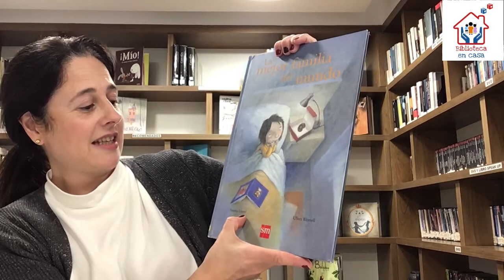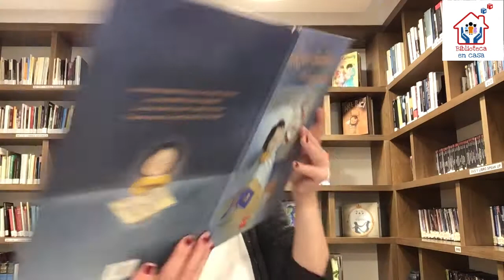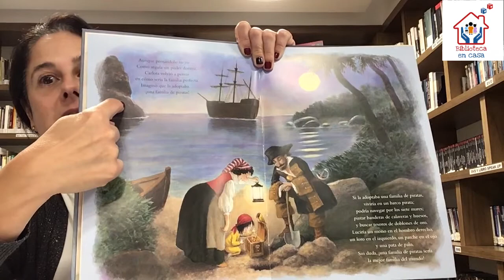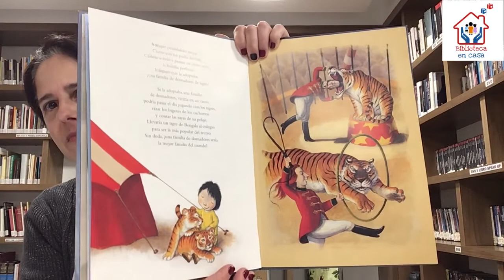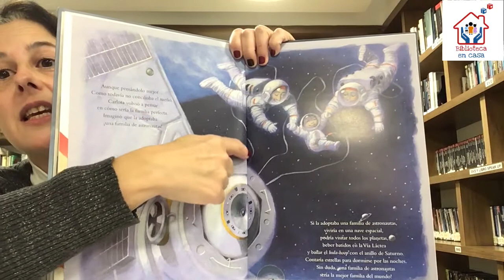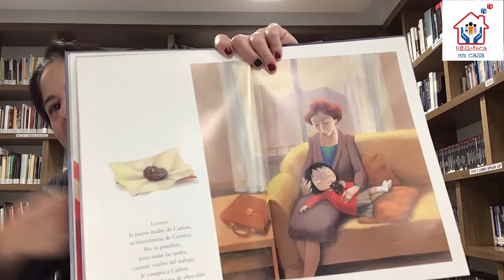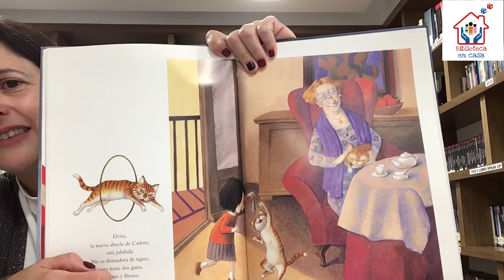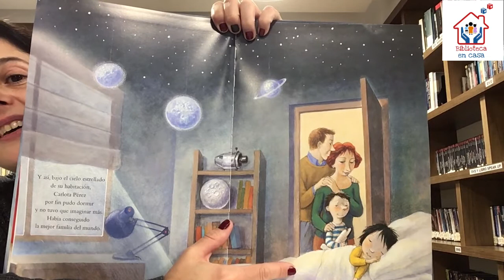Colaboracion 8: La mejor familia del mundo, Susana López y Ulises Wensell.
Una bonita mañana de mayo, a Carlota le dijeron que una familia la había adoptado. La niña cruzó los dedos y pidió un deseo: “Espero que sea la mejor familia del mundo”.